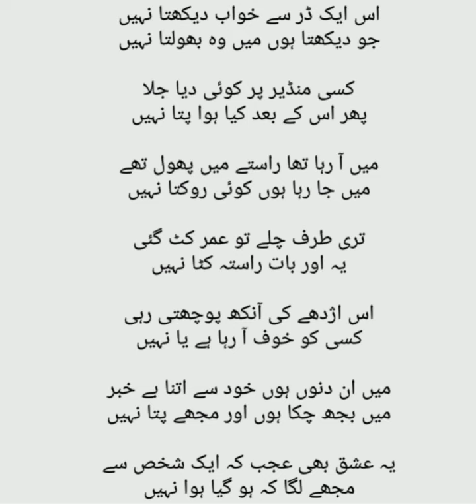Tehzeeb Hafi Poetry|اس ایک ڈر سے خواب دیکھتا نہیں|Asad Nisar